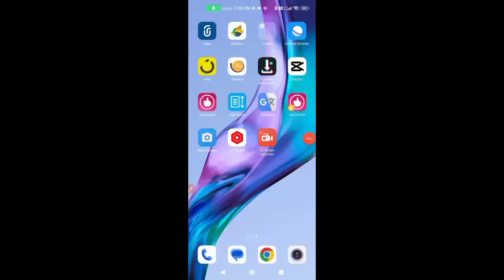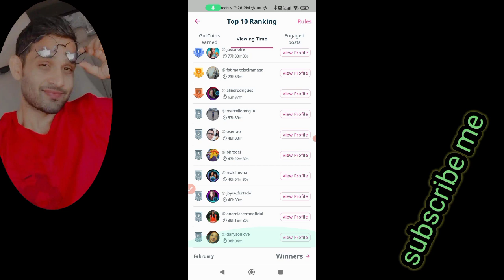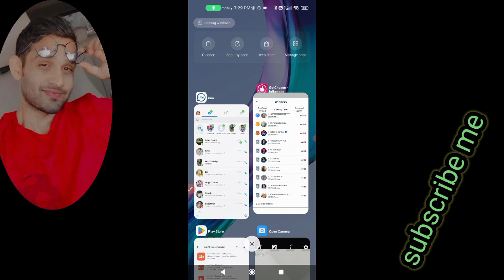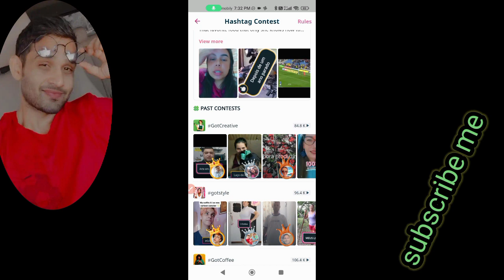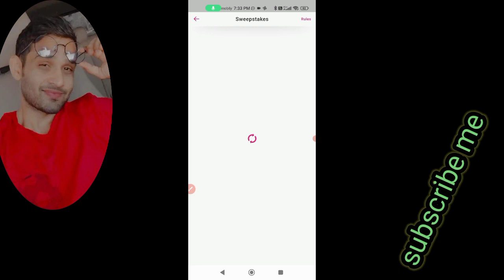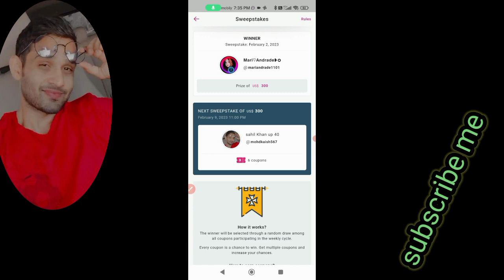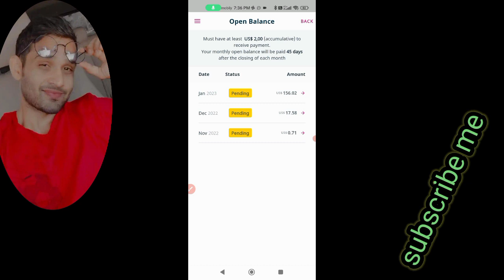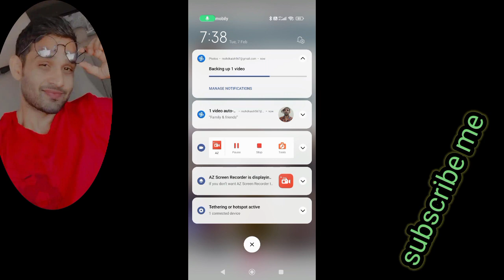Gotchosen App se Paisa Kaise Kamaye || gotchosen app se money kaise banaye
about video
is video me maine bataya hai ki gotchosen app se paisa kaise kama sakte hai . paisa kamane ka sahi tarika. gotchosen app kaise paisa deta hai . kya karna chahiye full details bataya hai

Instagram.com/sahil_khan_up_40

gotchosen
gotchosen app
gotchosen earning
gotchosen app se paisa
gotchosen app se paisa kaise banaye
paisa kaise Kamayen
app kaise banaye
gotchosen app kaise Jane
sari setting kaise Jane
gotchosen app se withdraw
gotchosen app se paisa kaise Kamayen
gotchosen app se paisa kaise nikale
gotchosen app me hastag kaise lagayen
hastag kaise istemaal kare ashtag kya hai
hastag kanha milta hai
new hastag kab ata hai
new hastag kanha milta hai
gotchosen app me Paisa kaise dekhe
gotchosen se paisa kaise transfer Karen
gotchosen app me luck draw kya hai
lucky draw kya hai gotchosen
gotchosenwallet kya hai
gotchosen ads kya hai
gotchosen app paisa kitna milta hai
yanha paisa kitna milta hai
gotchosen app pe paisa kaise milta hai
gotchosen app se bank me paisa kaise transfer Karen
gotchosen app se hastag kaise dekhe
viewing time
gotchosen viewing time kya hai
viewing time kaise badhayen
viewing time kaise check Karen
gotcoins kya hai
gotcoins kaise badhta hai
gotcoins kaise check Karen
gotcoins
engage post kya hai gotchosen
gotchosen engage post
gotchosen engage kaise check Karen
gotchosen engage kaise badhayen
gotchosen engage kya hai
gotchosen engage kitna hona chahiye
gotchosen app engage me kitna dollar milta hai
viewing time me kitna dollar milta hai
gotcoins me kitna dollar milta hai
lucky draw me kitna dollar milta hai